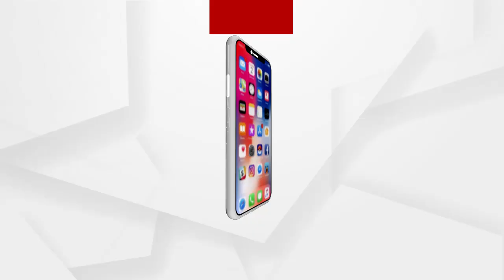ବିନା ମାଟିରେ ଚାଷ...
ଇସ୍ରାଏଲ ର ନୂଆ ପ୍ରଯୁକ୍ତି ପହଂଚିଛି ବାଲେଶ୍ୱର ମାଟିରେ । ରେମୁଣା ବ୍ଲକ କାକବରେଇ ଗାଁର ଜଣେ ଯୁବକ ନିଜର ୪୦୦ ବର୍ଗଫୁଟ ଜମିରେ ଏହି ହାଇଡ୍ରୋପୋନିକ ପଦ୍ଧତି ର ଚାଷ କରି ପାରମ୍ପରିକ ଚାଷ ତୁଳନା ରେ ୪ ଗୁଣା ଅଧିକ ଅମଳକରି ଅନ୍ୟ ଚାଷୀ ମାନଙ୍କୁ ନୂଆ ରାସ୍ତା ଦେଖାଇଛନ୍ତି । ଯୁବ ଚାଷୀ ସଞ୍ଜୟ କୁମାର ଦାସ ଙ୍କ ନୁଆଁ କୃଷି ଅଭ୍ୟାସ କୁ ନେଇ ଦେଖନ୍ତୁ ଏ ରିପୋର୍ଟ...